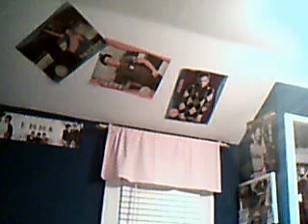as the friends scream emma and maya battle it out!!!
ummm... we got in trouble.